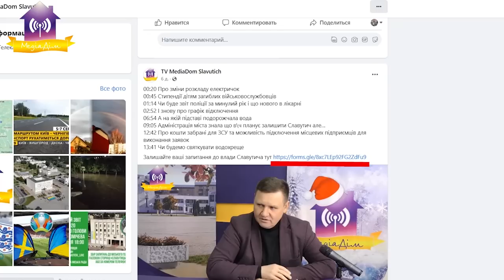Запитай у мера 22.03.23 Опалення, басейн, фільтрацію повітря у бомбосховищах.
00:00 Запитай у Мера
00:22 Коли відключать опалення?
03:09 Скільки буде працювати басейн?
04:40 Про запитання стосовно освіти у місті
07:18 Про звільнення анестезіолога та інших
11:40 Про дороги до Якоря і Мекшунівки
15:41 Про фільтрацію повітря у бомбосховищах шкіл та садочків
19:49 Про несинхронну роботу сирен
22:44 Про освітлення у кварталах